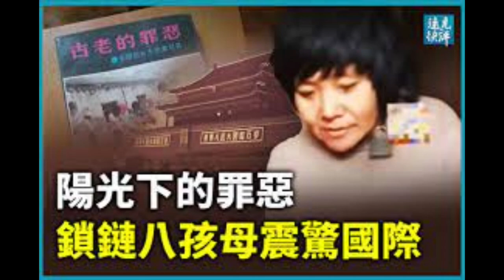【家庭教育】美國八孩母親：我們為什麼要养这么多孩子？財務信心、子女教育及其他......Why Do We Raise So Many Kids?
生孩子難，養孩子更難，沒有固定收入的夫婦養孩子豈不是難上加難？然而這這對年輕美國宣教士竟然生養了八個孩子！這不禁讓我們想到最近在中國徐州農村發現的「八孩母親」. 然而她們的生活簡直是天壤之別！我也想到了今年冬季奧運會引發國內外熱烈討論的「精英子女」教育問題。其根本原因還是價值觀的問題，父母們不妨來思考一下這些問題：我們究竟為什麼要生孩子？父母對孩子肩負著什麼樣的責任？ 財務困難是不生孩子的理由嗎？ 全職媽媽如何找到人生成就感？什麼才是真正的精英教育？homeschool可行嗎？希望大家在這期節目中得到啟發.

章節：
0:00 引言
1:42 你们为什么生这么多孩子？
6:42 你们没有固定收入，如何能养活这么多孩子？
16:50 你们教养孩子的原则是什么？
23:13 全职妈妈如何找到人生成就感？
25:25 祷告